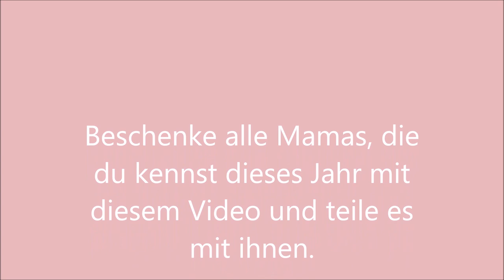ASMR Deine Auszeit zum Muttertag - German ASMR deutsch ASMR - soft spoken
Ich schenke dir diese Auszeit zum Muttertag.

Achtung! Nur bis 10.05.21 um 18 Uhr

Wenn ihr uns etwas zuschicken möchtet, dann bitte an diese Adresse:

Julia Ressel
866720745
Packstation 113
02906 Niesky